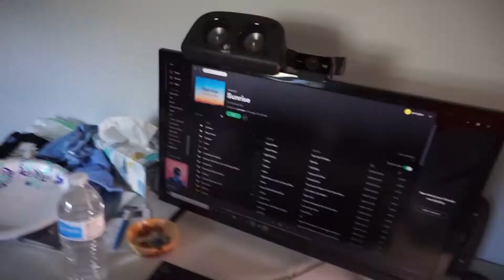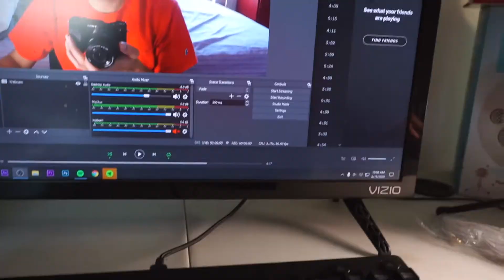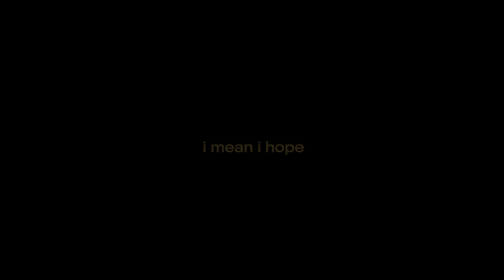talking nonsense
heres another video of myself hyping myself up and making another promise that I'm going to upload weekly again... but we've heard this before so its probably not going to happen because he is a bum and a liar.

... anyways keep a look out on a new video next week!